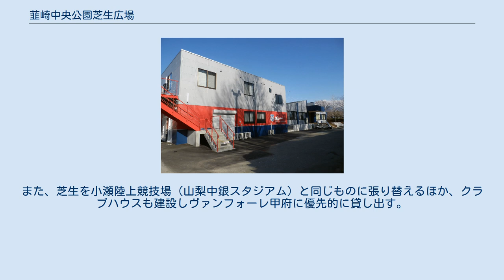韮崎中央公園芝生広場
韮崎中央公園芝生広場（にらさきちゅうおうこうえんしばふひろば）は、韮崎市が所有・管理しているサッカー場で、韮崎中央公園内に立地している。
 芝生広場に隣接して建てられたヴァンフォーレ甲府のクラブハウス 名前こそ芝生広場であるが実際はスタンドがあるサッカー専用の球技場であり、フィールドはサッカー競技に適した天然芝で覆われているほか、ゴールポストも常備されている。
隣接する陸上競技場と共にJリーグ・ヴァンフォーレ甲府が練習場として使用しているほか、全国高等学校サッカー選手権大会山梨県大会の会場などとして公式戦を開催した実績がある。
競技がない指定された日（基本的に第2・第4土日曜日）は市民にも開放されている。
 2012年11月17日にヴァンフォーレ甲府が優勝パレードおよび報告会に出席した横内公明韮崎市長は挨拶の中で「芝生広場をヴァンフォーレ甲府の練習拠点として最優先に提供する」と発表した。
これまでも芝生広場は練習場として提供されてきたが、ヴァンフォーレ甲府が使用できる日数を大幅に増やす予定である。
また、芝生を小瀬陸上競技場（山梨中銀スタジアム）と同じものに張り替えるほか、クラブハウスも建設しヴァンフォーレ甲府に優先的に貸し出す。
クラブハウスは2013年9月27日に竣工し、10月6日に完成式典が行なわれた。